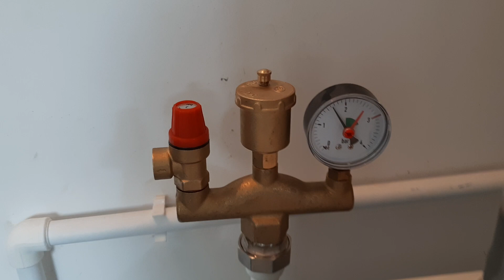ОТОПЛЕНИЕ ЧАСТНОГО ДОМА ЧУГУННЫМИ РАДИАТОРАМИ. Тепловода-оз.ру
Отопление частного дома в Павловском Посаде, опрессовка чугунных радиаторов, промывка, ждем газовщиков!

Мы работаем в Московской области; в Павловском Посаде, Орехово-Зуево, Воскресенск, Шатура, Ногинск, Раменское. во Владимирской области: Петушинский район.

Наш канал на Youtube ТЕПЛОВОДА-ОЗ.РУ Наши контакты